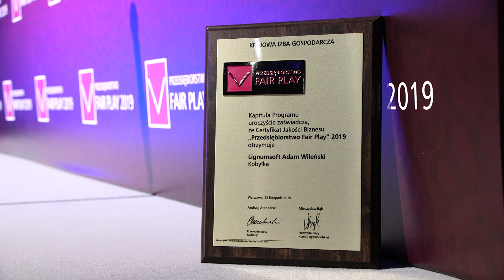Lignumsoft - Przedsiębiorstwo FairPlay 2019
Lignumsoft - Gala wręczenia Certyfikatu - Przedsiębiorstwo FairPlay 2019 pod patronatem Krajowej Izby Gospodarczej.